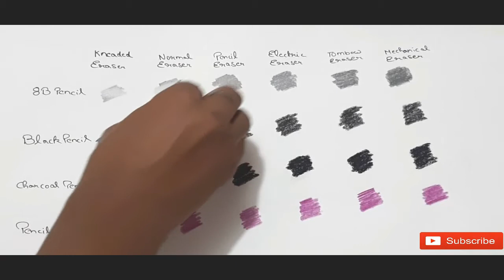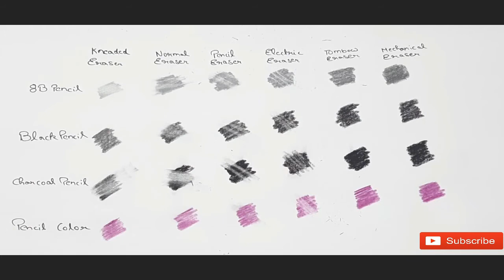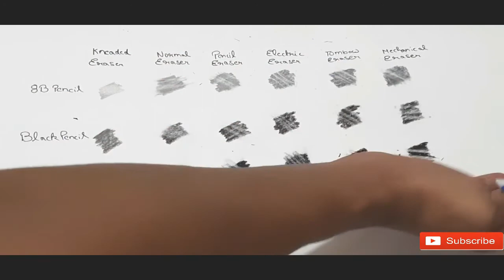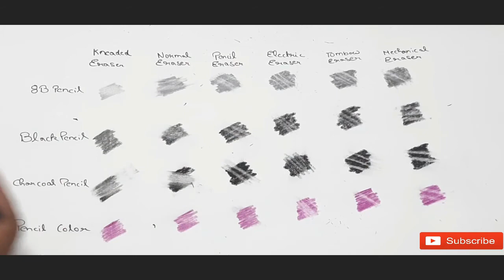Must have Erasers for an Artist 😃😃👍 Wait ..!! A Special Announcement in video for all viewers 😍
In this video i will show you six different types of erasers. How to use them,their operation on different medium and their main purpose. Hope you will enjoy the video.

Kneaded Eraser

Pencil Eraser

Battery Eraser

Tombow Mono Zero Eraser

Apsara Mechanical Eraser